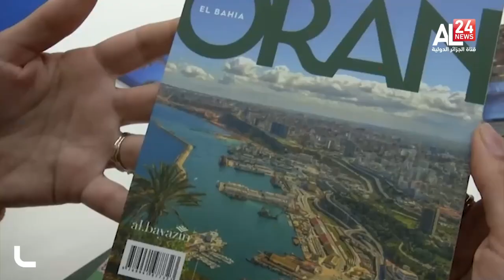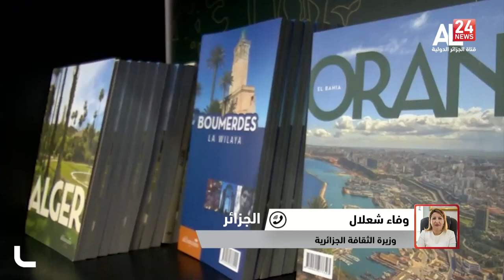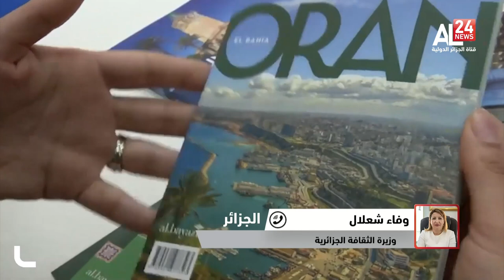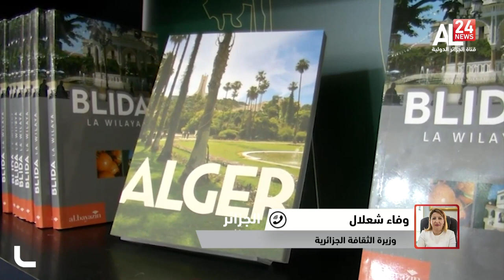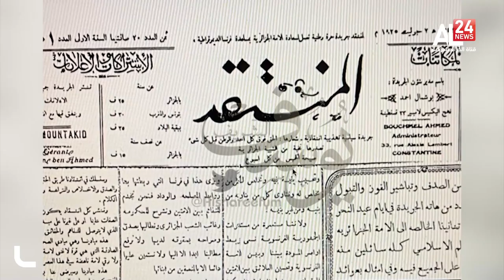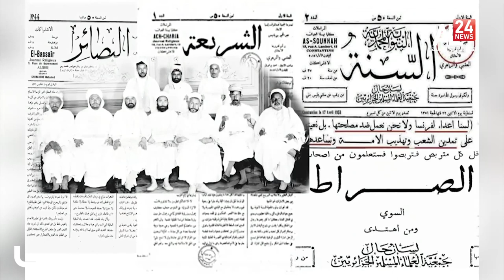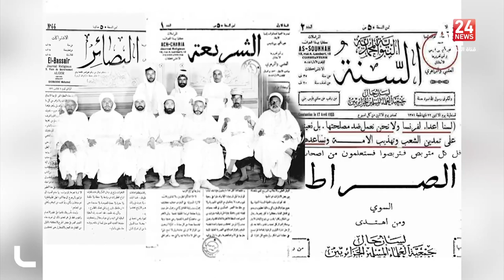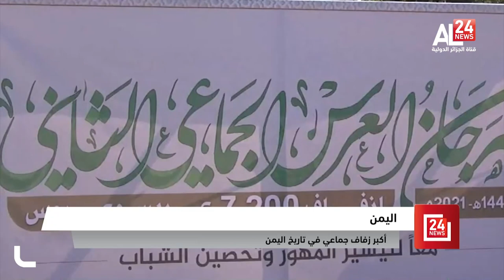النشرة الثقافية 04/12/2021